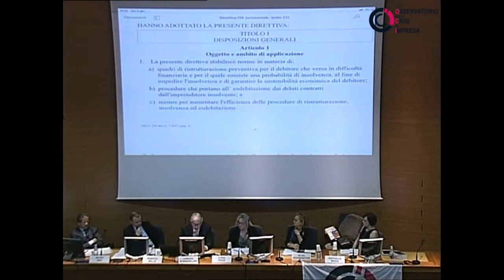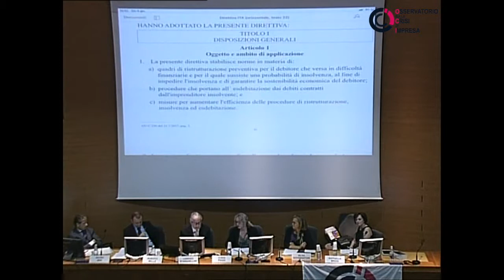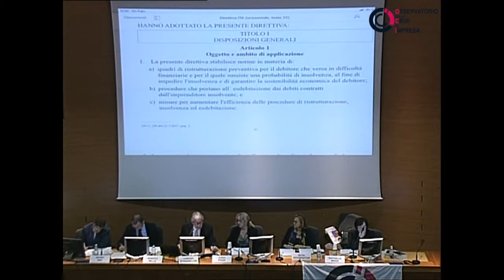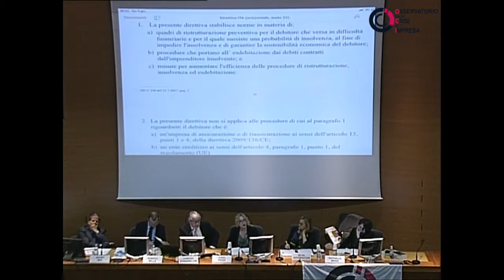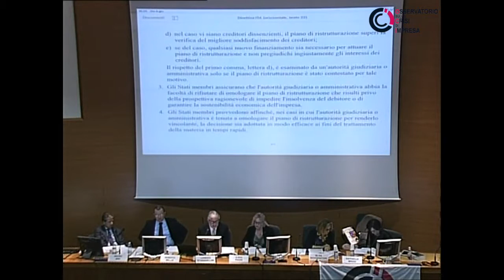Firenze 2019 - Struttura, finalità e novità della Direttiva UE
Lorenzo Stanghellini